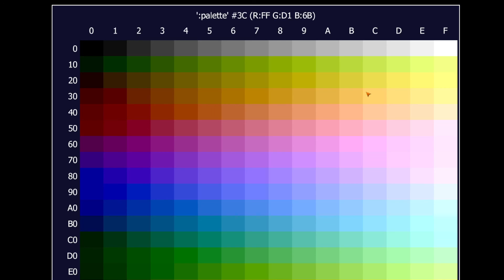Pac-man 40th collection ATARI 7800 (PAL)